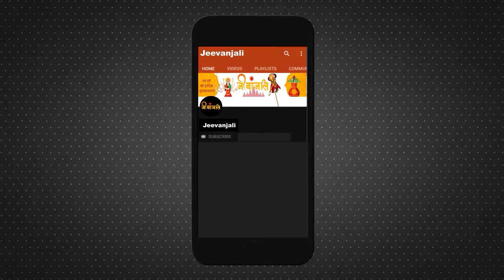Ram Mandir: कब से कर सकेंगे रामलला के दर्शन? अयोध्या के राम मंदिर में प्राण प्रतिष्ठा की तारीख तय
देश-दुनिया के रामभक्तों के लिए बड़ी खुशखबरी है। श्रीरामजन्मभूमि परिसर में निर्माणाधीन राममंदिर जनवरी 2024 में खुल जाएगा। इसके साथ ही 24 जनवरी से भव्य गर्भगृह में रामलला का दर्शन भक्तों को मिलने लगेगा।